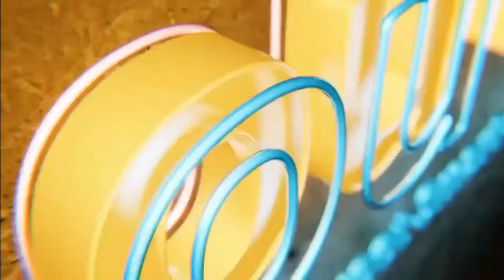Lenders On Reverse Mortgages